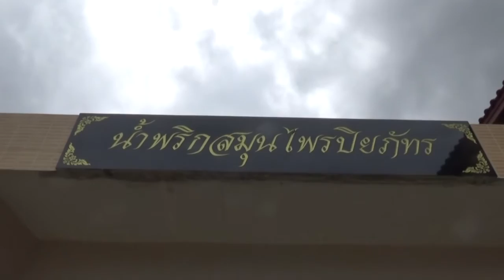พาไปชมน้ำพริกสมุนไพรปิยภัทร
พาท่านไปชมวิธีการผลิต..“น้ำพริกข่าสมุนไพร”..เป็นผลิตภัณฑ์เด่นของเธอ..นอกจากนั้นก็ยังมี น้ำพริกข่าผสมมะแคว่น,น้ำพริกตะไคร้,น้ำพริกมะขามผสมมะกอก เธอเล่าว่าจุดเด่นผลิตภัณ์ของเธออยู่ที่ กลิ่นหอมของสมุนไพรที่ใช้วิธีการอบ แทนการคั่วโดยทั่วไปที่ทำกัน...ติดต่อเยี่ยมเธอได้ที่ บ้านเลขที่ 45 บ.ฝั่งแวน ต.เชียงบาน อ.เชียงคำ จ.พะเยา โทรศัพท์ 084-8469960 ID Line piyaphat65 พิกัดนำทางGPS ที่ N 19.49341 E 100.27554